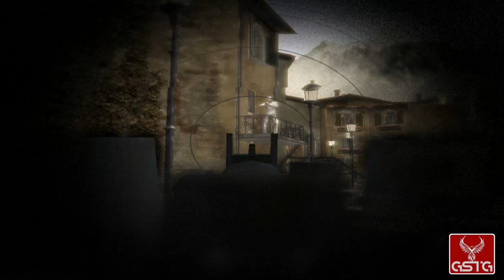Eurocops [GAMEPLAY] - PC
Eurocops gameplay from PC.
Pure Eurocops gameplay without comment.

Eurocops is a dynamic action game in which the main characters are observed from the third person's perspective (TPP). This title is a debut project of a small development studio called Crazy Foot Game Studios. The war on terrorism just got a whole lot deadlier! Play six anti-terrorism teams as they battle malign cells of covert hate-mongers and criminals who seek to bring fear and destruction to the European Union and her allies!